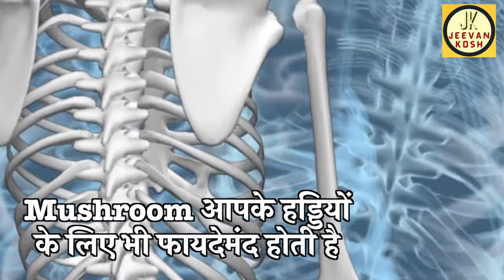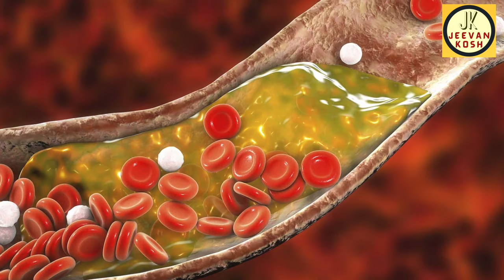Mushroom Health Benefits: मशरूम खाने से मिलेंगे ये गजब के फायदे, ऐसे करें डाइट में शामिल Jeevan Kosh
In today's health benefits section, we will talk about the health benefits of including Mushrooms in your diet. Find out the ways to include mushrooms in your diet.
मशरूम से आपको ढेर सारे सेहत के फायदे मिल सकते हैं | आइए आज के वीडियो में जानते हैं मशरूम में डाइट में कैसे शामिल करके आप सेहत के कौन से फायदे उठा सकते हैं |